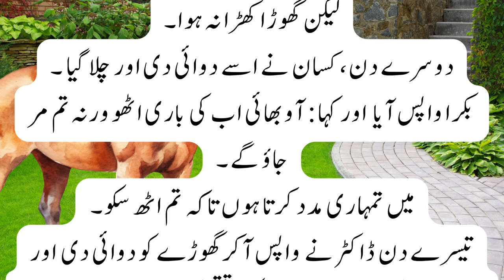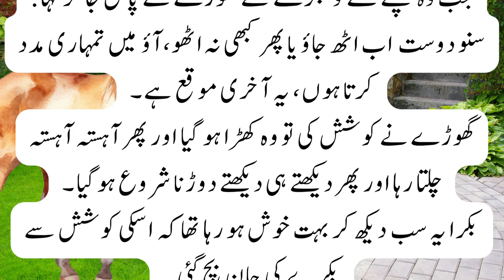Clever Goat and sick Horse interesting funny short moral story in Urdu / Hindi